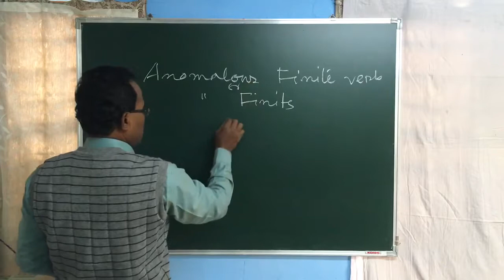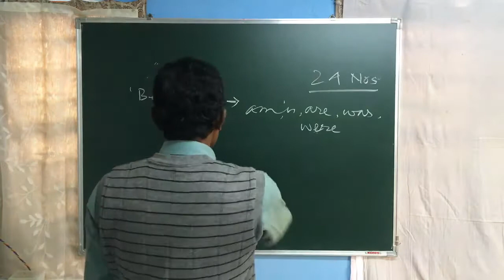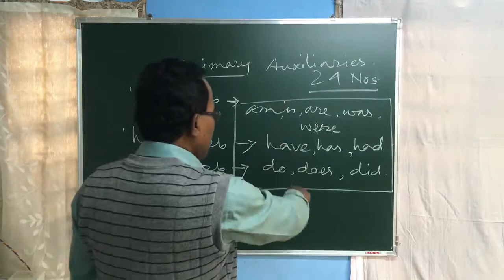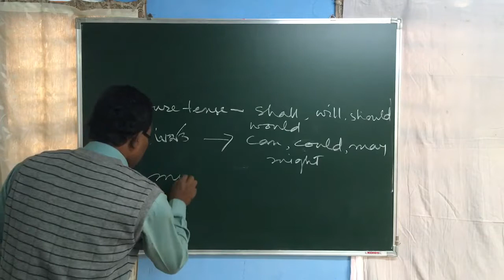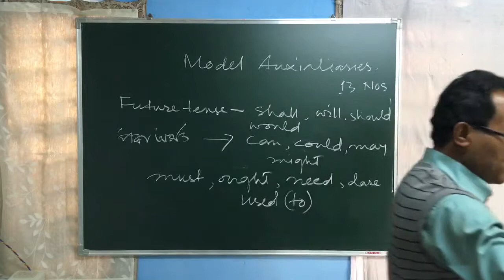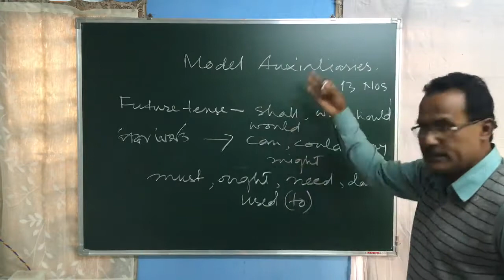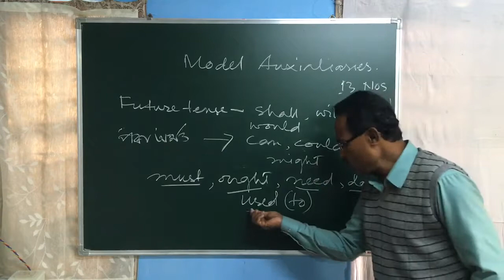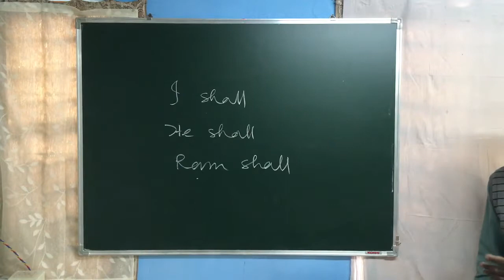Grammar | Class 10 | Assamese Medium | SEBA | NCERT | English Part-2 IMG_2132 L02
Class 10 English grammar for Assamese  medium students SEBA NCERT